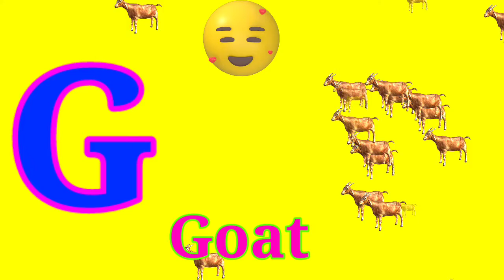a for apple, a for apple b for ball, alphabets, phonics song, ABCD, अ से अनार, क से कबूतर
Welcome To Pre School TV . You can Learn Alphabets and Hindi Varnamala.

Your quiry :-

abcdefg
english alphabet
abcd cartoon
a for apple bi for boy
alphabet songs
a for apple a for ant
nursery rhymes
abcd rhymes
abcd alphabet
abcd
abcd varnamala
abcd varnamala
english varnamala
english alphabet
kids alphabet
alphabet for kids
abcd song
english varnamala
 एबीसीडी
वर्णमाला
Kids Channel
hindi vyanjan
hindi varnmala
hindi learning
nursary class
ABCD
children videos
online class
Hindi varnmala,
हिंदी व्यंजन,
kids cartoon
kids learning videos
kids education
kids song
kids
kids rhymes
kids dance
kids story
kids poem